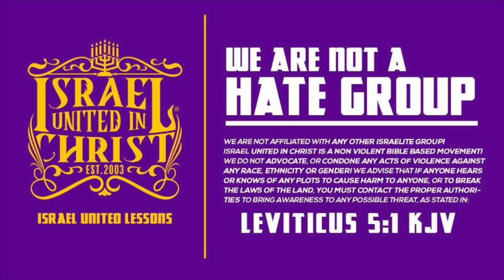The Israelites: America's Biggest Kept Secret!